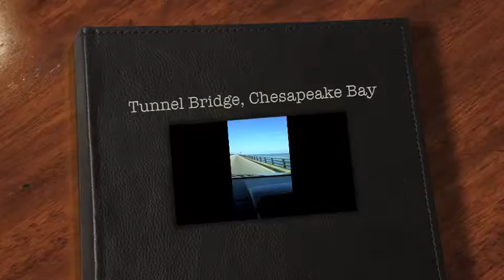Tunnel Bridge, Chesapeake Bay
Me driving through the Tunnel Bridge. It was amazing!